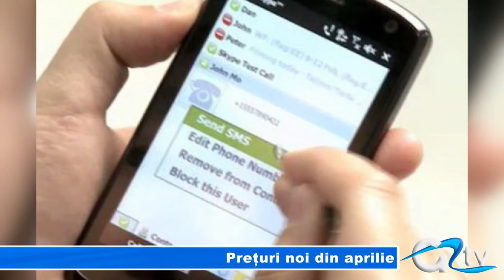PRETURI NOI DIN APRILIE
Anul acesta, 1 aprilie va aduce un nou val de scumpiri. Este vorba de prețul accizei pentru țigări și transport. Astfel, pachetele de țigări se vor scumpi cu maxim 50 de bani. Există, însă, și o veste bună. Tot de la 1 aprilie, convorbirile la telefon vor fi mai ieftine.